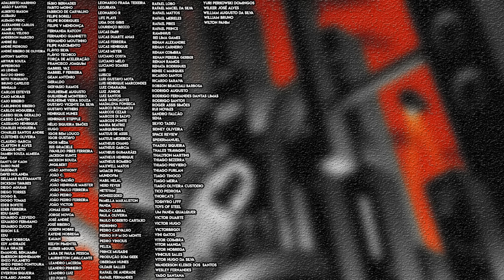SUPERANDO AS EXPECTATIVAS! | Trailer Coringa Delírio a Dois (Joker Folie à Deux) | Reação / Análise!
Fala fãs do Batman, do Coringa e da Arlequina!

E finalmente saiu o trailer do filme Coringa 2 (Joker Folie à Deux | Coringa Delírio a Dois), filme dirigido por Todd Phillips, estrelado pelo Joaquim Phoenix e Lady gaga.

Bora trazer algumas palavras do diretor, ao mesmo tempo fazer um react (reação) e comentar os detalhes do trailer.

Valeu!